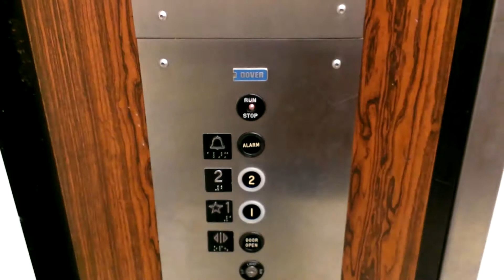AWESOME Vintage Dover Hydraulic Elevator at JCPenney - Valley Mall - Hagerstown, MD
(Taken 4-6-2013) Riding the AWESOME vintage Dover elevator at the Valley Mall JCPenney store! And surprisingly, it's still original! Sadly, the fan was on, so we couldn't hear the motor. This elevator will outlast ANY modern elevator!
Technical specifications:
Brand: Dover
Maintained by: Schindler
Type: In-ground Oildraulic
Power unit type: Dry
Capacity: 5000 LBS
Year installed: Early 1970's
Fixtures: Innovation Universal (Outside), 1960's Traditional (Inside)